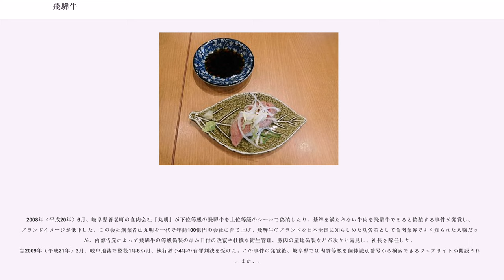飛騨牛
飛騨牛（ひだぎゅう、ひだうし）は、岐阜県の主に飛騨地方で肥育される黒毛和牛の牛肉である。飛騨牛は食肉になった後は、「ひだぎゅう」と呼び、食肉になる前の牛、牛を産むための母牛（繁殖牛）および父牛（種雄牛）は「ひだうし」と呼ぶ。

以上の全てを満たす牛肉が飛騨牛（ひだぎゅう）と呼ばれる。等級が基準外の物は飛騨和牛（ひだわぎゅう）とされる。

2005年（平成17年）度における飛騨牛の年間出荷数は10,259頭であった。これらを肉質等級でわけると、5等級が3,362頭（年間出荷頭数全体の32.8%）、4等級が4,436頭（同43.2%）、3等級が2,461頭（同24.0%）だった。
定義から、飛騨地方以外でも岐阜県内産なら飛騨牛の名が与えられるが、生産者の約半数が飛騨地方であるため、飛騨牛の多くは飛騨地方産である。

飛騨牛の飼育農家は繁殖牛農家と肥育牛農家に分かれ、2000年（平成12年）頃の統計によれば、飛騨地方において繁殖牛が約420戸で約4,000頭（1戸あたり10頭前後が標準）、肥育牛が約120戸で約6,000頭飼育されている。繫殖牛農家は企業的経営のところが多く、野菜生産などと組み合わせながら、5 - 6月から10月にかけて山地の牧場で飼育し、冬季は麓で舎飼いする（「夏山冬里」という）。山地の牧場は2002年（平成14年）時点で27か所あり、岐阜県農畜産公社、地元市町村、農業協同組合、和牛改良組合などが所有し、小規模な牧場は伝統的に利用されてきた入会地を使い、大規模な牧場は冬季にスキー場となるものもある。

飛騨地方産の肥育牛は年間6,000 - 6,500頭販売され、うち8割が高山市の食肉市場で枝肉として、2割が高山市の市場で生体のまま取引される。食肉の流通は4分の3が岐阜県内で、残りは関西や北陸地方へ出荷される。

飛騨地方には各農家が2 - 4頭のウシを所有し、5月下旬から10月上旬は共同牧場で、他の時期は各戸で舎飼いする伝統があった。元来は肉牛でなかったが、1960年代以降、肉用としてのウシの飼育が盛んになり、2000年（平成12年）には飛騨地方の農業生産額に占める肉用牛の割合が3割を超える重要な生産品となった。

飛騨牛がここまでブランド化できたのは、一頭の雄牛「安福号」の功績が大きい。

安福号は1980年（昭和55年）4月1日に兵庫県美方郡村岡町（現香美町）で生まれた但馬牛である。1981年（昭和56年）6月16日に県有種雄牛として岐阜県が購入し、7月21日に、当時の上松陽助岐阜県知事により「安福号」と名付けられた。1993年（平成5年）9月28日に死亡する。

繁殖母牛として使われる雌牛を含めて39,000頭余りの子ができたが、そのうち飛騨牛になったのは2割5分から3割である。子孫のうち「飛騨白清」、「白清85の3」、「広景福」が飛騨牛の種雄牛として知られている。

現在も精子は凍結保存され使用されているが、安福号の遺伝子に頼りすぎたため、遺伝的な問題が発生するおそれがあった。このため遺伝子検査などの結果で判明した問題のある交配は行わないなどの指導により問題は解消されている。

2008年（平成20年）までに岐阜県畜産研究所は、安福号のクローン牛を4頭誕生させた。

2003年（平成15年）に牛肉トレーサビリティ法が施行された。これにより、購入した牛肉の生産者は、岐阜県産牛の生産情報で確認できるようになった。格付けについても、精肉店には証明書が発行され、主に消費者に供給されるパック詰めは、3等級、4等級、5等級のシールによって確認する事が出来るようになった。しかし、個体識別番号による格付けの情報公開については、「個人情報」として業界が消極的だった。すると、この情報非公開に目をつけた業者による等級シールの不正貼り付けなどの偽装事件が起きた。

2008年（平成20年）6月、岐阜県養老町の食肉会社「丸明」が下位等級の飛騨牛を上位等級のシールで偽装したり、基準を満たさない牛肉を飛騨牛であると偽装する事件が発覚し、ブランドイメージが低下した。この会社創業者は丸明を一代で年商100億円の会社に育て上げ、飛騨牛のブランドを日本全国に知らしめた功労者として食肉業界でよく知られた人物だったが、内部告発によって飛騨牛の等級偽装のほか日付の改竄や杜撰な衛生管理、豚肉の産地偽装などが次々と露見し、社長を辞任した。翌2009年（平成21年）3月、岐阜地裁で懲役1年6か月、執行猶予4年の有罪判決を受けた。この事件の発覚...